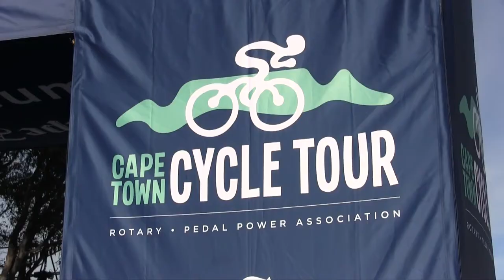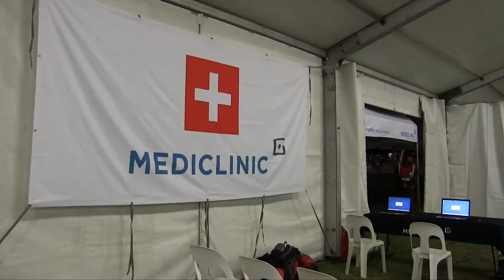ER24 and Mediclinic support the Cape Town Cycle Tour 2018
ER24 and Mediclinic supported nearly 35,000 cyclists to cross the finish line at the Cape Town Cycle Tour on Sunday. With a fully equipped medical tent at the finish line, 12 aid stations en route and over 120 doctors, nurses and first-aid responders, we brought RealHelpRealFast and ExpertiseYouCanTrust to one of the most beautiful road cycle races in the world. Well done to everyone involved!